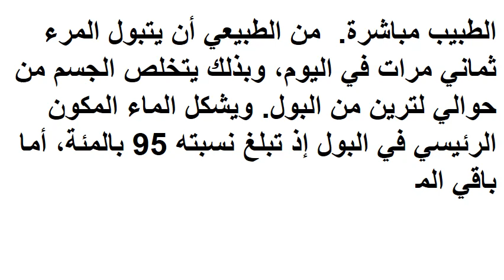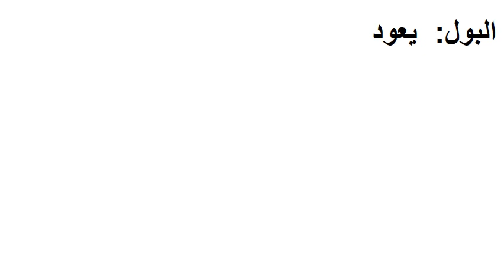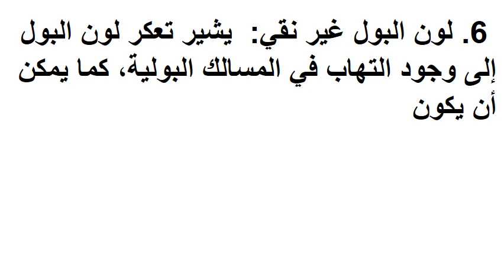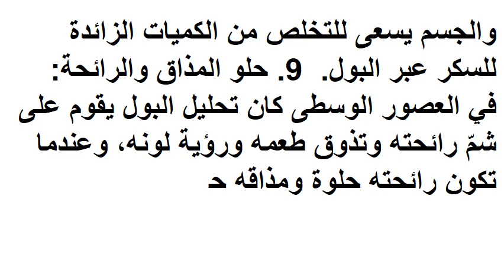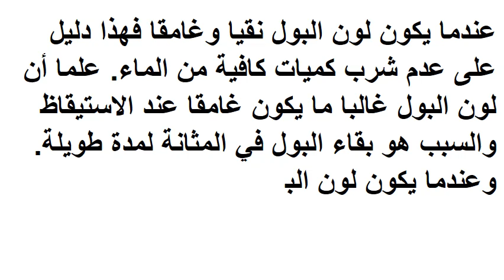احذر من إهمال هذه المؤشرات في البول!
من المعروف أن البول يكون نقيا وعديم الرائحة ولونه أصفر فاتح، لكن حدوث أي تغير في هذه المواصفات يشير إلى الإصابة ببعض الأمراض. وهنا ينصح خبراء الصحة بعدم إهمال الأمر فهناك مؤشرات في البول تستدعي زيارة الطبيب مباشرة.

من الطبيعي أن يتبول المرء ثماني مرات في اليوم، وبذلك يتخلص الجسم من حوالي لترين من البول. ويشكل الماء المكون الرئيسي في البول إذ تبلغ نسبته 95 بالمئة، أما باقي المكونات فهي عبارة عن مخلفات عملية الأيض التي لا يمكن للجسم الاستفادة منها و بقاؤها في الجسم مضر. أما لون البول المثالي فهو أصفر فاتح ونقي. وحدوث أي تغير في البول قد يكون مؤشر على وجود مشكلة صحية، لذا ينصح خبراء الصحة بعدم إهمال هذه المؤشرات لو ظهرت في البول:

1. ظهور قليل من الدم في البول:

حتى وإن كانت كمية الدم في البول قليلة، ينصح خبراء الصحة بعدم إهمال هذا التغيير في البول، فهو إنذار واضح على وجود التهاب في الجسم.وخاصة إذا كان مترافقا بآلام أثناء التبول. علما أن وجود التهاب في المثانة أو حصى في الكلى، قد يؤدي أحيانا إلى ظهور قليل من الدم في البول. ومن الممكن أن يكون الدم في البول مؤشرا على الإصابة بسرطان المثانة أو البروستات.

2. لون البول مائل للبني:

عندما يكون لون البول مائل إلى البني، فسبب ذلك وجود بقايا دم قديم في البول، وبحسب موقع "فوكوس" الألماني فإن خبراء الصحة يرجعون ذلك إلى وجود التهاب في المثانة أو الكلى، علما أن البول البني هو أحد أعراض ضعف الكبد لإصابته باليرقان أو وجود حصى في المرارة

3. اصفرار لون البول بشدة:

غالبا ما يتغير لون البول وتزداد شدة اصفراره لدى وجود التهاب في المثانة أو مشاكل في الكلى.

4.ظهور رغوة في البول:

لدى ظهور رغوة عند التبول ، فذلك غالبا ما يدل على ارتفاع نسبة البروتين في البول، فضلا عن وجود خلل في إحدى الكليتين، ومن المحتمل أن يكون وراء ذلك وجود أورام في الكلى أو الإصابة بمرض السكري أو ارتفاع ضغط الدم. ولظهور الرغوة في البول أسباب غير خطيرة تعود مثلا إلى إجهاد بدني، لدى المبالغة في ممارسة الرياضة مثلا، وفي هذه الحالة تختفي الرغوة بعد بضع ساعات من ممارسة الرياضة.

5. وجود فقاعات في البول:

يعود سبب تشكل فقاعات الهواء في البول إلى وجود ناسور معوي، وهو عبارة عن أنبوب صغير بين المثانة والأمعاء. وغالبا ما تتشكل النواسير لدى وجود التها

اذا اعحبك الفيديو يمكنك دعمنا عبر هذا الموقع

شاهد ايضا :
قناة المتفوقين